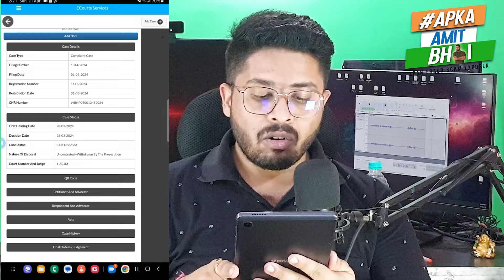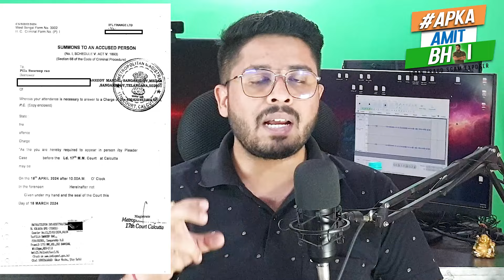2 लाख लोगो के ऊपर कर दिया 😭Case एक साथ बापरे !! Defaulters साबधान 2024 | Live Proof Ecourt case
2 लाख लोगो के ऊपर कर दिया 😭Case एक साथ बापरे !! Defaulters साबधान 2024 | Live Proof Ecourt case

loan repayment
kreditbee loan
7 days loan app
7 days loan app harassment
new 7 days loan app
7 days loan
7 days loan apps telugu
7 days loan app list